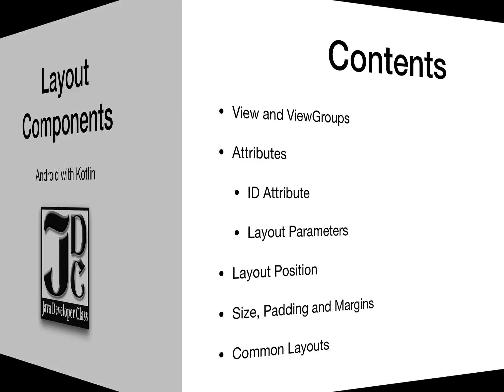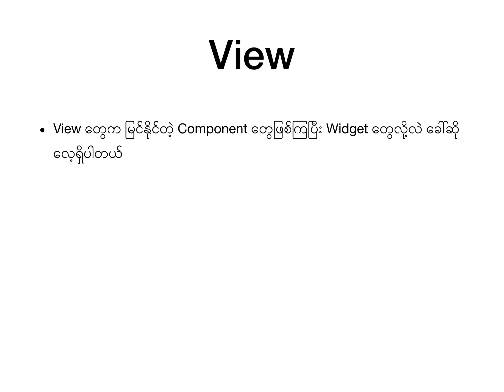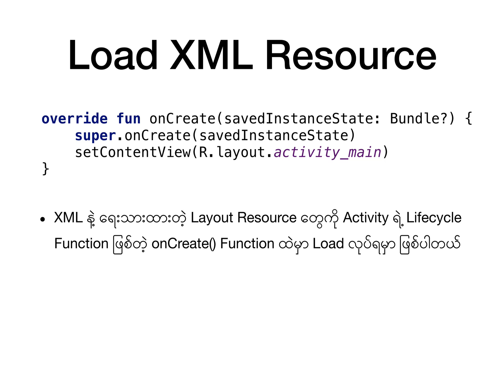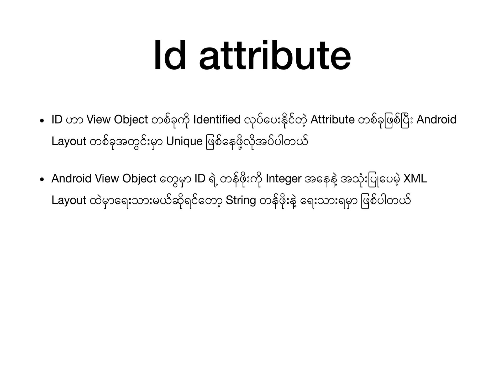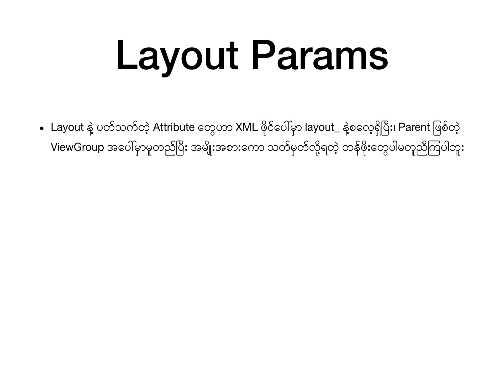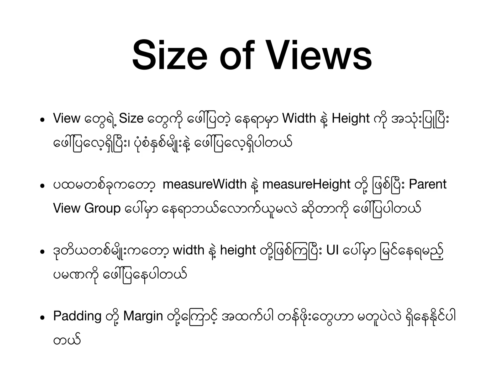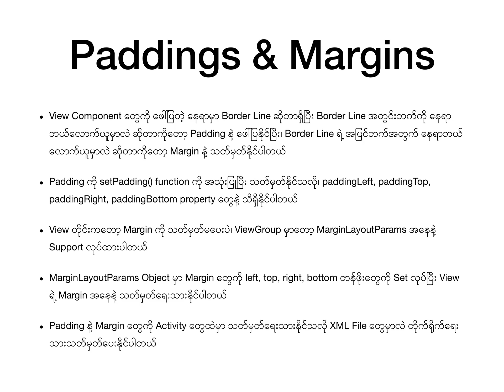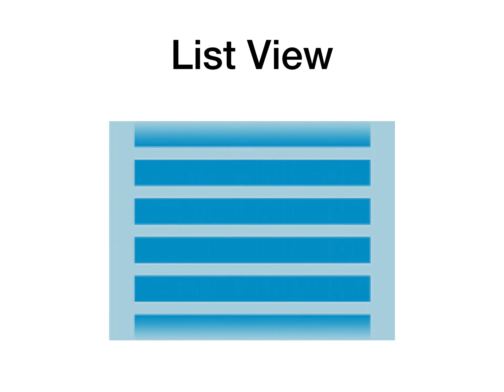KA2-01 About View Objects